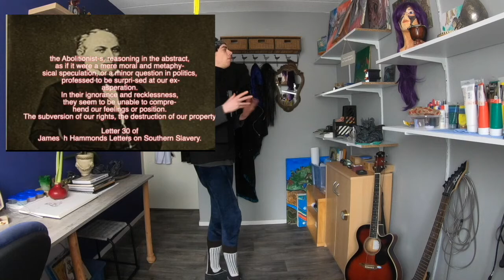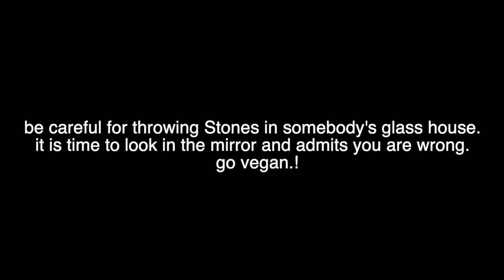the A.L.F. and A,R,M and the justice department J'D are not theorists.! you are the terrorists,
the a.l.f. and a,r,m and the justice depatrment jd are not theiroists

animal liberation front are heroes
 how rising their own lives and freedom
 to save owner earthlings
 without question
 the alf {Animal Liberation Front}
the arm.' {animal rights militia}
and the {Justice departments activists.}
are accounts to Harriet tubman
and the underground Railroad,
 how have saved many blacks slave
 from captivity

if the animal rights militia ever {I mean for real}
will injure a vivisectionist an animal farmer
 or some other abuser of animals
and this is vicarious self-defence
and kind to the violence used by the allied forces.
when they're stormed into concentration camps.'
and shoot Nazis how don't surrender.!
using violence to save others is a noble
 act of vicarious self-defense.

  the Animal Liberation Front have never injured
anybody in there more than 40 years of existence
     the countless acts of nonviolence Saboteurs
 are also not accidentally since the a.l.f
 has a very strong nonviolence policy

the FBI or cops.'
 on the other hands Constance.
harass anybody
.and lie in court.
 [ if it fits their agenda.]
and slander.'
the FBI or cow on the other hands
 Constance harass anybody and lie
 in court if it fits their agenda and slander
no matter if they are right.
 left. or have no Wing. party

1 FBI HATCHES TERROR PLOTS.
2 the fib and cai Created
 Al-Qaeda and the ISIS Terror Group
 TRACES OF TERRORISM:
 THE WARNINGS; F.B.I.
Knew for Years About Terror Pilot Training
4 The FBI slander report about the alf and arm

vandals always deny that they're victims suffer.
or the their actions are wrong. bad. or violence.
that's a part of they "criminal psychology"
the victimizer mindset or how you want to call it.!

your rights end,!
where the rights of other earthlings begins.!
don't be a oppressive vandal.! Go vegan
male in America were terrified that if female got an equal say in society
Whites in America were scared that if blacks obtained their freedom and equality,
the system would collapse and their lives would be devalued.
Heterosexuals are terrified that the psychotic.
institution of marriage will collapse if gays are given their right to marry.

And hominids are terrified that if animals are liberated and
no longer viewed as inferior subordinates
hominid life will be valued less.

J, H. 1845. The Slave Trade, and futile attempts to abolish it - Prescriptive Right- Slavery in the Abstract-in its Moral and Religious aspect-in its political influence, as affecting public order, and the safety and power of the state.